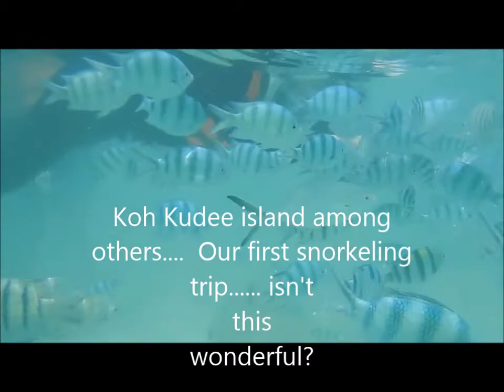Koh Samet Apr2015